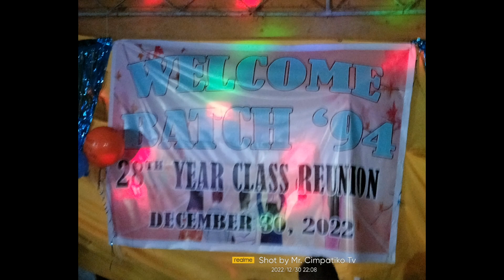Welcome Batch '94 28th year Class Reunion.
almost 3 decade naka attend ulit ng batch '94 class reunion